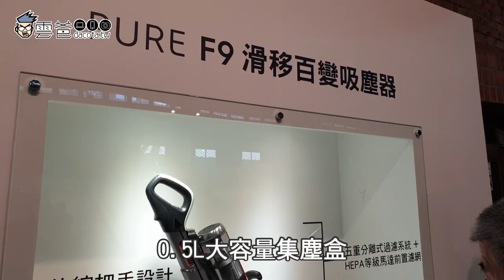北歐精品! 伊萊克斯PURE F9 滑移百變吸塵器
瑞典百年精品家電伊萊克斯「PURE F9滑移百變吸塵器」

全球首創FlexLift「滑移設計」，可依清潔位置上下滑動改變主機位置，機體內嵌軟管搭配不同吸頭，達成多元清掃功能，搭配高效電池續航力，以使用者與居家空間為核心傳遞瑞典式居家清潔新概念

「PURE F9滑移百變吸塵器」9月1日起於全省伊萊克斯百貨櫃點以及各指定通路上架販售，建議售價NT$ 26,900元

共有珍珠白、可可棕及星河藍三款。

9月1日起至12月31日止，歡慶新品上市，凡購買PURE F9滑移百變吸塵器，並於指定日期內完成線上商品登錄，即享首次更換電池免費的專屬優惠。

全程使用Galaxy Note9拍攝，各位也可參考影音效果